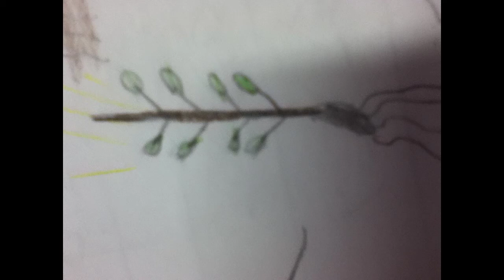Sounds of a plant growing by sebastien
Sounds of fantastic plants growing